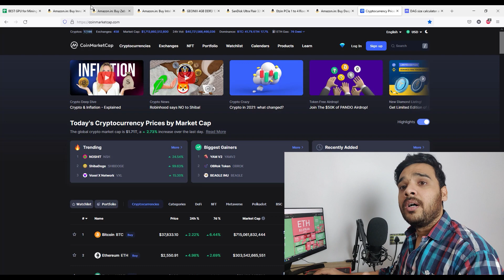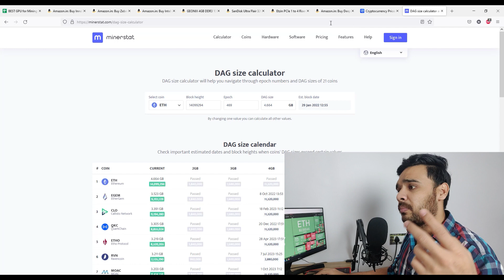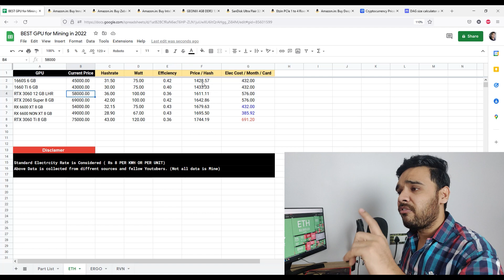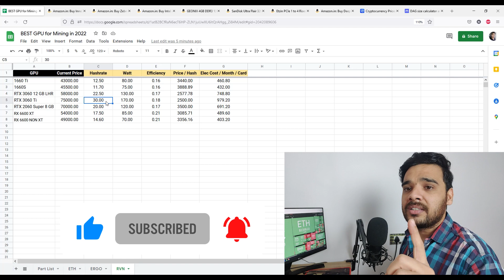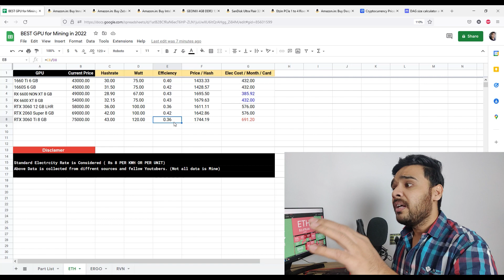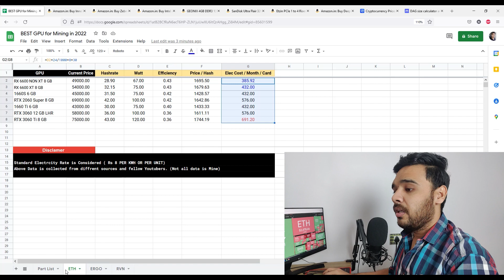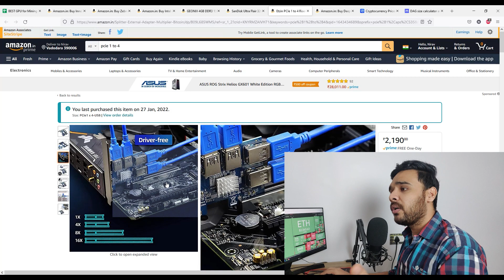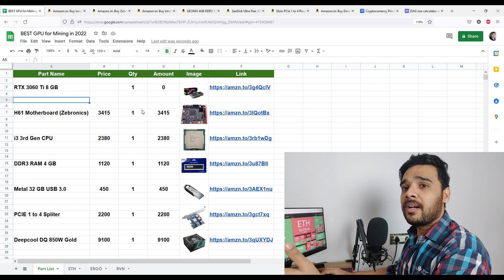Rs 1 Lakh Ethereum Mining Rig Build | Best Graphics Card for Mining in 2022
Rs 1 Lacs Ethereum Mining Rig build. Which is the best Budget Graphics Card for Mining in 2022? Let’s see in this video

Chapters:

00:00 – Intro
00:26 – List of Graphics Card Under 1 Lakh
01:36 – 6 GB Graphics Card are not Future Proof
03:46 – Future Proof 8 GB Graphic Card
05:41 – Nvidia 30 Series Card
06:42– Best Card only for Ethereum Mining
07:17– Best Card For ERGO Mining
08:28– Best Card For Raven Mining
09:26– This is Very Very Important
12:48 – High Hash vs Efficiency
13:05 – Parts List
17:30 – Outro

Parts Shown in This video

Other Mining Related Components
32 GB USB
Lan Cable 10 Mtr
D-Link Switch 5 Port
Pi Plus Mining Frame

My YouTube Gears:
My laptop

Music Used – Crock Pot